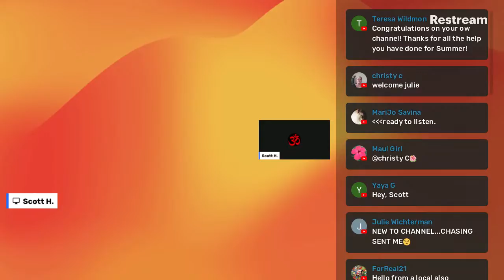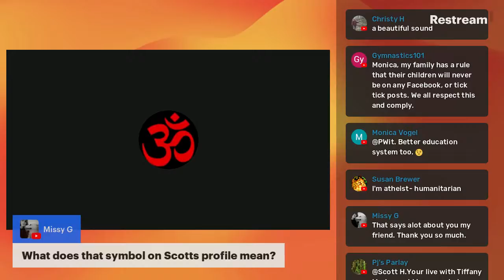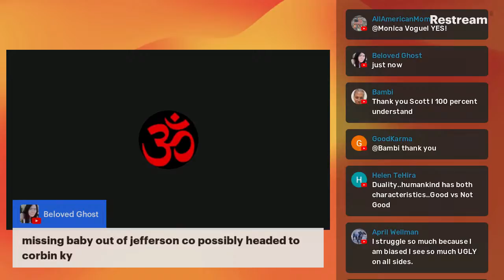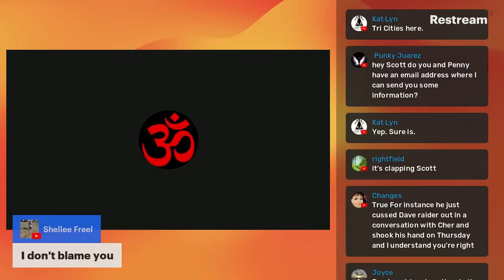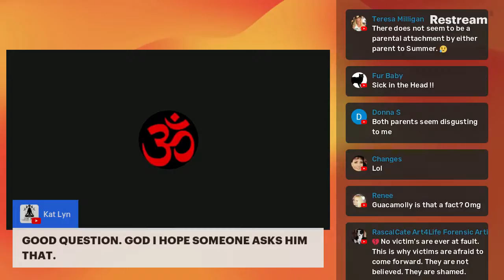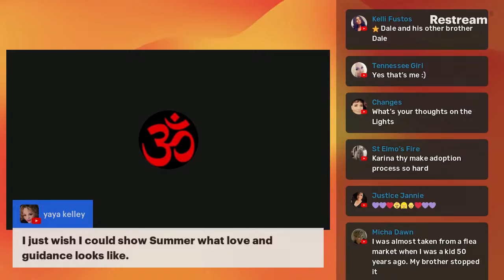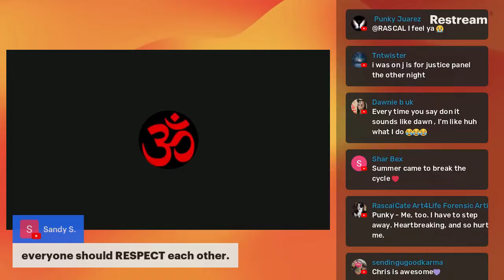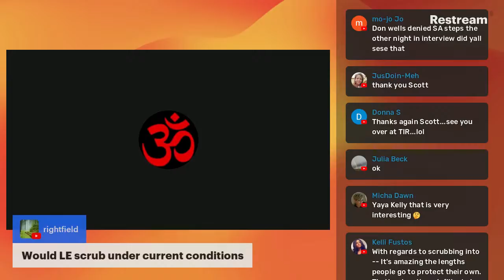Child Trafficking in Vulnerable Areas